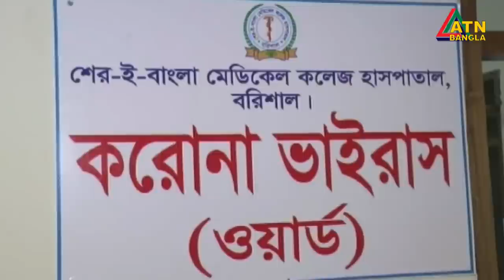এটিএন বাংলা প্রতিঘন্টার সংবাদ । 11am | 19.04.2020 | ATN Bangla Hourly News